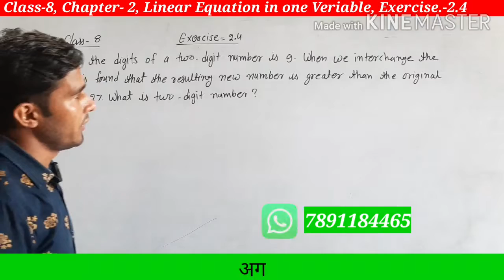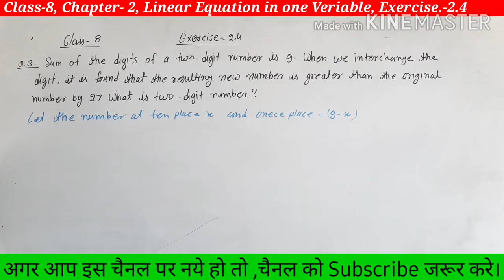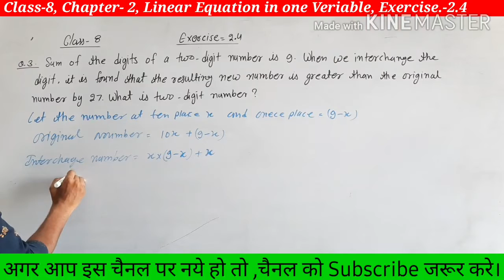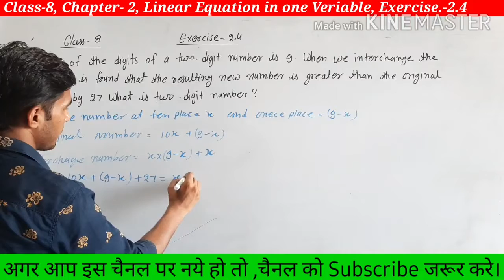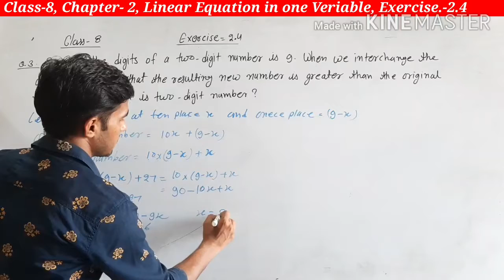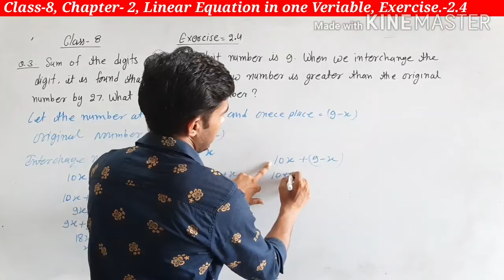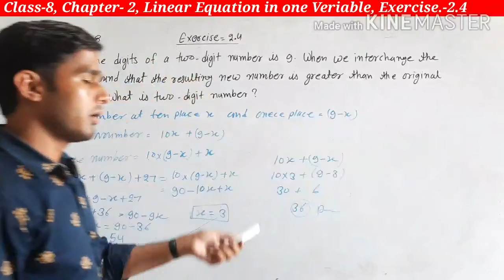Class 8 maths (NEW NCERT) Chapter-2 Linear equation in one variable,Exercise-2.4,Q.-3